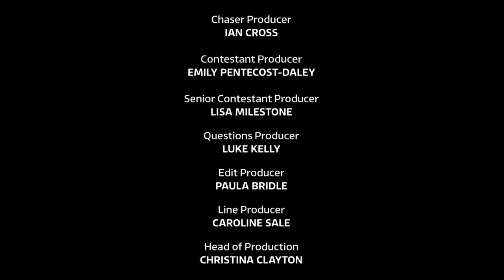The Chase (S14 E180) End Credits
The Chase End Credits for Season 14, Episode 180.

bloxburg roleplay
hospital roleplay
aqua airways
northshore          beechley
                             morganstown docks
benton                 coxly
coxly
canterbury v4.1
louies vlogs and games
LV-AG
canterbury v4.1 update
apsley v4
canterbury & district
bus simulator
omsi 2
apsley v4
apsley roblox
westcountry 3
sp lite
studio polygon
studio polygon lite
lite v1.2
croydon
croydon roblox
roblox
bus industry
bus roblox
bus london
southgate
roblox southgate
roblox southgate bus simulator
southgate bus simulator
the chase
season 14
end credits
the chase full episode
full episode
itv special
itv 2